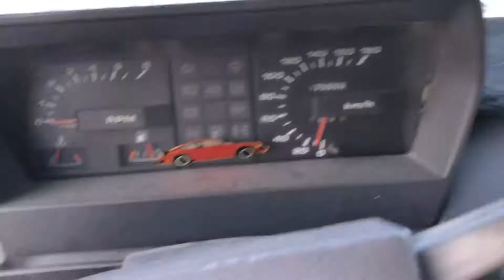Range Rover driving in Wadi Alkhud, Oman, Range Rover classic 1985.